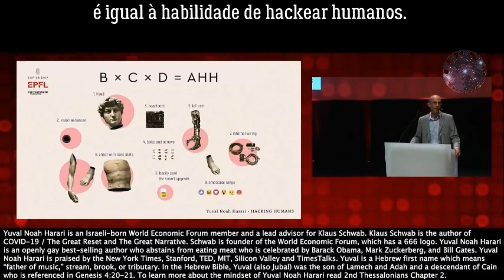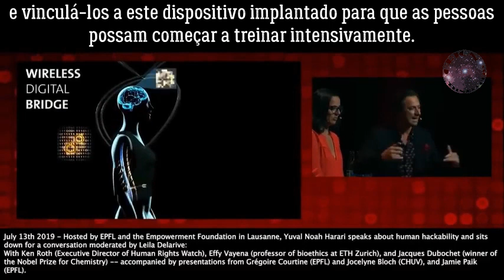BCI: Gene therapy to recall the brain activity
Yuval Noah Harari | “Organisms are really algorithms, and therefore algorithms can hack organisms”. Scientists hacked the brain finally. With an electrode implanted in the brain region that controlls leg movements, they record the brain activity, build algorithms detecting animal intention, and link them wirelessly to the spinal cord stimulation system. With stem cell gene therapy, scientists can have this implant to recall the brain activity, decode intention, and link them to a device so that people can start training intensively. Intelligence shows China is using advanced technologies like gene editing and brain control weapons to advance its military and to crush dissent.

Yuval Noah Harari | "Organismos são realmente algoritmos e, portanto, algoritmos podem hackear organismos". Cientistas finalmente hackearam o cérebro. Com um eletrodo implantado na região do cérebro que controla os movimentos das pernas, eles registram a atividade cerebral, constroem algoritmos que detectam a intenção animal e os conectam sem fio ao sistema de estimulação da medula espinhal. Com a terapia genética de células-tronco, cientistas podem com este implante lembrar a atividade cerebral, decodificar a intenção, e vinculá-los a um dispositivo para que as pessoas possam começar a treinar intensamente. A inteligência mostra que a China está usando tecnologias avançadas, como edição de genes e armas de controle cerebral, para avançar suas forças armadas e esmagar a dissidência.

Por sínteses compreensivas de publicações científicas sobre riscos de experimentação em massa, tramas ocultas e noticiário internacional sobre as crises globais, acesse os canais do Programa Orion Media Center de Investigação Holística das Políticas, Ciências e Tecnologias pelo avanço da 4º Revolução Industrial, do Grande Reset e da Agenda 2030:

Orion Media Center é um projeto de organização 100% em prol da sociedade civil dependente de recursos próprios estritamente privados ao contrário dos modelos de organização tradicionais cujas parcerias público-privadas acabam atuando em prol de interesses de grupos restritos em detrimento da própria sociedade. A ORNMEDCER trabalha para construir canais de transmissão e aceita contribuições para acelerar o urgente crescimento da missão. Enquanto ONGs globais com dinheiro de pagadores de impostos transferido por governos afrontam o mundo com o desenvolvimento de tecnologias para espalhar doença e implantar nanotecnologias para controle socioeconômico, ditadura e morte, a ORNMEDCER se estrutura para acordar o maior número de pessoas pelo planejamento de metas de resistência e reação contra o cenário apocalíptico que se avizinha, além de contemplar programas de soluções antidigitais.

Doe à ORION MEDIA CENTER:
Banco: Itaú Unibanco SA
Nome: Daniel CPF: ***.178.087-**

POLÍTICA DE DOAÇÃO: Doações serão destinadas à implantação e funcionamento da organização, projetos, e nos termos do objeto social do estatuto em formação. O montante arrecadado contribuirá para veiculação de informações científico-tecnológicas frente a manipulações político-midiáticas que nos permeiam e será alocado em projetos antidigitais estratégicos para gerar soluções para a sociedade civil brasileira reagir à ditadura digital que se avizinha. Seguem-se os preceitos do código de ética do doador O doador é estimulado a se aliar através da reunião de parcerias, projetos, divulgação, e realização de estudos que serão analisados para possível publicação.
AJUDE A FORMAR LIDERANÇAS EM PROL DA SOCIEDADE CIVIL E DO FUTURO DE NOSSOS FILHOS
ALIE-SE PELO BRASIL